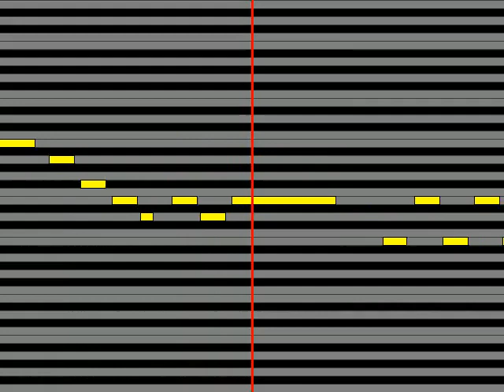【ガイドメロディ】 氷帝エタニティ Party Time